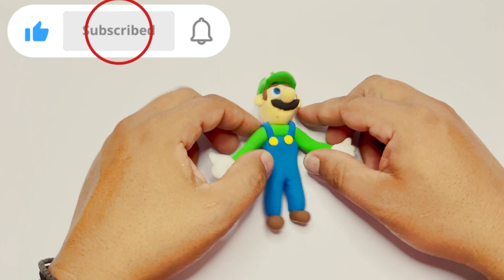Super Mario Luigi Knetfigur - DIY-Anleitung für deinen eigenen Helden!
Erschaffe mit unserer step-by-step DIY-Anleitung deine eigene Luigi Knetfigur aus der Super Mario Welt! Lass deine kreative Seite strahlen und forme den unverwechselbaren Bruder von Mario, der jedes Abenteuer mit Mut und Geschicklichkeit meistert. 🌟💪

Unser unterhaltsames Tutorial führt dich durch den gesamten Prozess, von der Formung der charakteristischen grünen Mütze bis hin zur Gestaltung des sympathischen Gesichtsausdrucks. Lass deiner Fantasie freien Lauf und schaffe ein Meisterwerk aus Knetmasse! 🎨✨

Teile deine eigene Luigi Knetfigur mit der YouTube-Community und lasse uns in den Kommentaren wissen, wie du dich beim Formen der Figur gefühlt hast. Gemeinsam können wir unsere Begeisterung für Super Mario und die kunstvolle Welt der Knetfiguren teilen! 🌍💭

Werde Teil unserer wachsenden Community von Knetkünstlern und lass dich von neuen Ideen und Inspirationen inspirieren. 📺🌈

Erschaffe deine eigene Luigi Knetfigur und erlebe die Magie der Super Mario Welt hautnah! Öffne unser Video und tauche ein in das Abenteuer des Knetens. 🎉🍄

Hey Clay